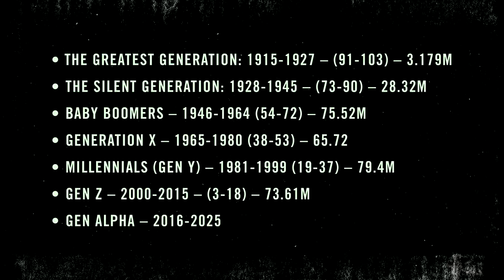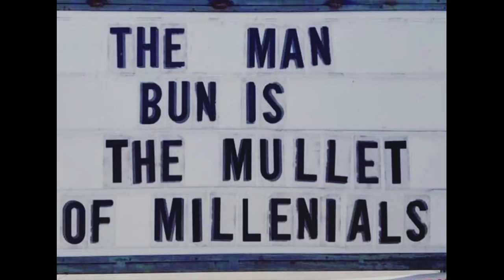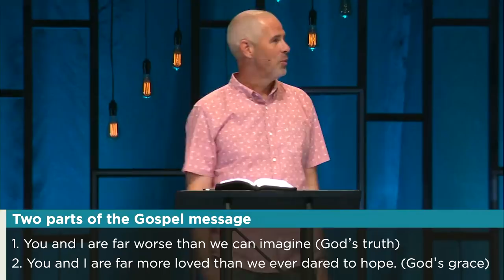Elephant In The Church: "What Do You Smell Like?"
Brian Bloye - "Elephant In The Church: What Do You Smell Like?"